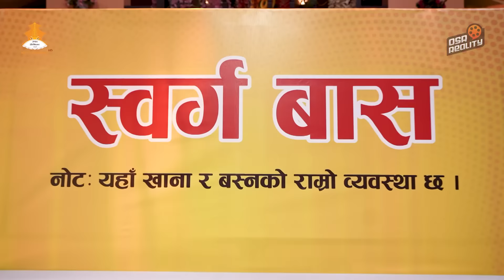WAI WAI QUICK PYRO COMEDY CLUB WITH CHAMPIONS | EPI 59 | Aanchal Sharma, Ashirwad, KhaBaPu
WAI WAI QUICK PYRO COMEDY CLUB WITH CHAMPIONS | EPI 59 | Aanchal Sharma, Ashirwad B Chhetri, KhaBaPu

Executive Producer: Usha Poudel Rijal, Rabindra Kumar Rijal "Sashi"
Marketing Director: Puspa Aryal
Operations Director: Sarbesh Rijal
Music Director: RaPraveen Shrestha
Color: Prabin Shrestha
VFX: Rajesh Shah, Bibek Rijal
Chief Assistant Director: Shraddha Prasai
DOP: Shivaram Shrestha
Post Production Head: Gambir Rajkarnikar
Chief Editor: Anil Shrestha
Artist: Umesh Rai (Fulandeko Aama), Suman Karki, Sajan Shrestha, Bkey Agarwal, Kailash Karki, Pawan Bhattarai, Mexam Gaudel, Usha Rajak
Writer: Pujan Adhikari, Sushant Basyal, Suman Koirala
Director: Bkey Agarwal
Project Head : Bishal Bhandari
Production Supervisor: Rajuman Shrestha
Production Controller : Tushar Lamsal
Publicity Designer: Ujjwal Shrestha, Binod Khadka
Asst. Color: Swoyam Shrestha
Online Editor: Shree Krishna Dhakal
Camera Handlers: Avesh Bajracharya, Sushil Baniya, Nirajan Karki, Roshan Shrestha, Deepak Bista, Dhurba Raj Joshi
IT Department: Abhishek Sitaula
Marketing Manager: Mukunda Rimal
Publicity and Promotion: Sunil Phuyal
Set Designer: Raj Kumar Patel (Stage Decor Service)
Light Designer: Binod Shrestha
Musicians:
Tabala - Jay prakash Joshi(Jp)
Keys    - Dinesh Raj Regmi
Guitar - Suraj Pradhan
Sound: ISS
Mixing Management: Kumar Sunuwar, Dhiroj Rasaili
Admin Head: Bikash Bhandari
Finance Head: Hiran Kumar Basnet
Finance Department: Binod Bhattrai, Niroj Shah, Ram Mani Adhikari
MUA: DeeVan Unisex Saloon
Stylist: Sudeshna Maharjan
Wardrobe: Kusum Creation, Sri Raj Tailors
Deepa Shree Niraula's Wardrobe and Accessories:
Electrician: Utsav Subedi
Production Assistant: Manoj Sunar, Karan Basyal
Office Asst.: Devi Ugarkoti
Spot Boys: Sujan Karki and Team
Digital Partner: OSR Digital
Special Thanks: COCO Cafe